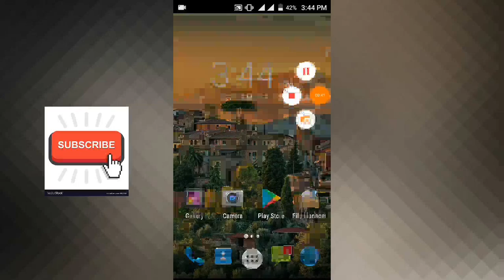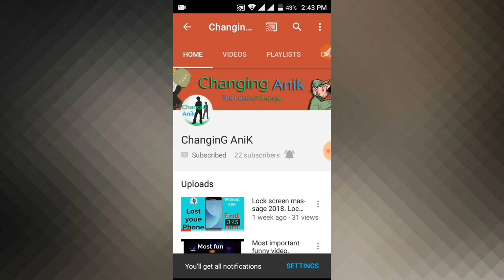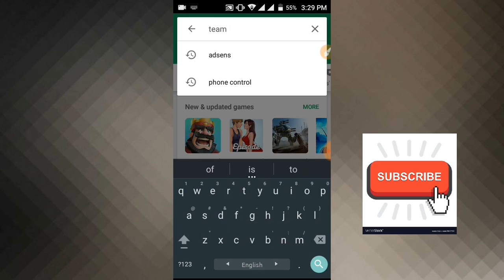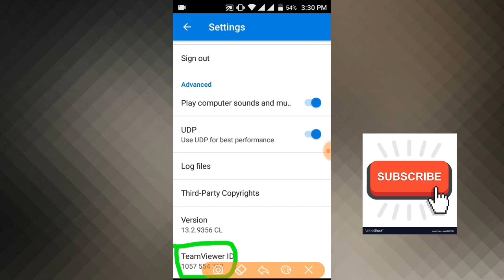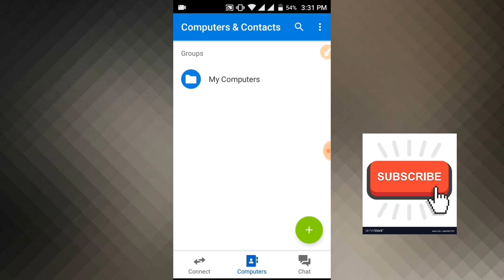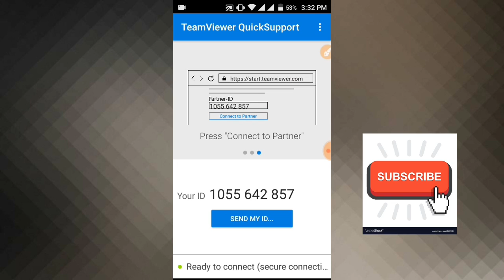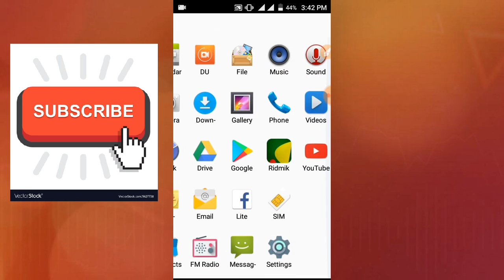How to Control Your Friend's Phone and USE IT! 😱 . by "TecH Home"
Phone Control in on other Phone. How to control a phone.

Try this trick and 100% working in your phone.

Hello i am Anik. This is my fast youtube chanel.